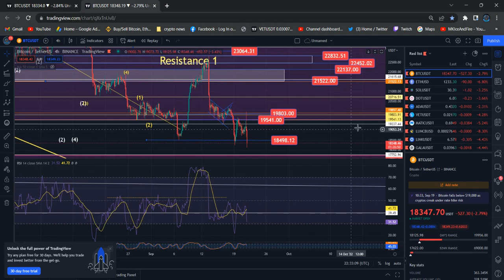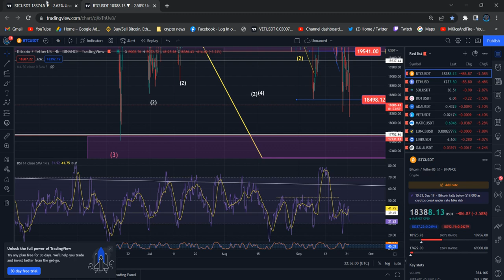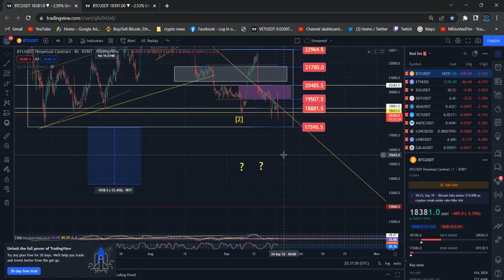Bitcoin BTC Price News Today: Technical Analysis and Elliott Wave Analysis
Binance Team